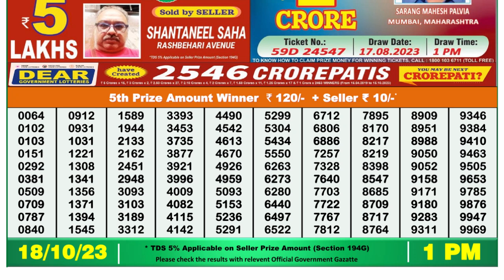🔴 Lottery Sambad Live 01:00pm 18/10/2023 Morning Nagaland State Dear Lottery Result Pdf Download